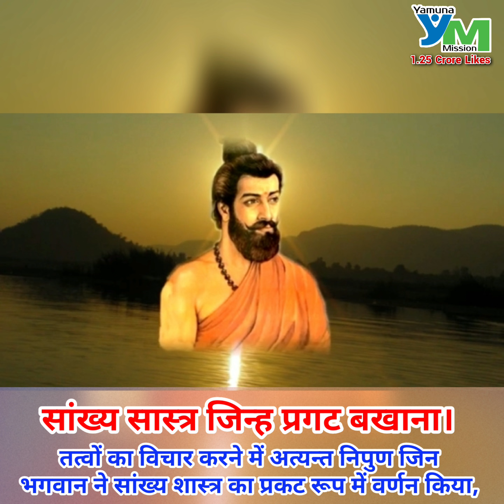एक अच्छे दिन की शुरूआत करें श्रीरामचरितमानस पाठ के साथ बालकाण्ड एपिसोड -110